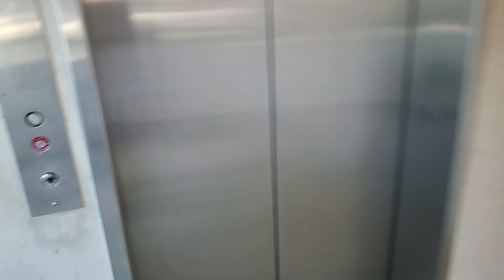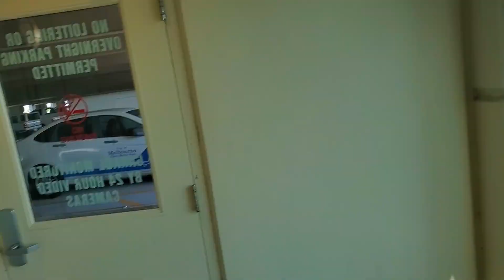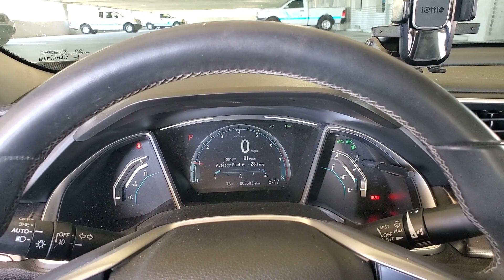Car & Bus Spotting In Downtown Melbourne, FL 4/12/2021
My last car spotting video from Downtown Melbourne and Melbourne Beach, Florida until the fall. Enjoy!